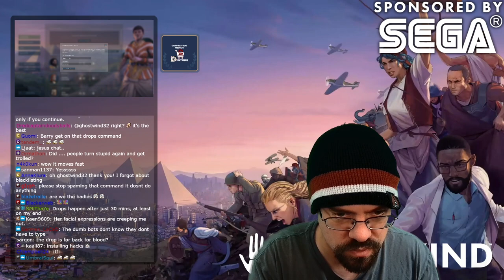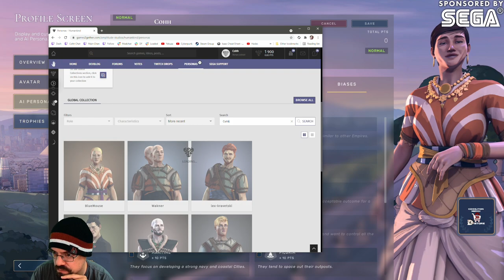CohhCarnage Plays Humankind (Sponsored By Sega) - Episode 1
Cohh takes a look at Humankind (Sponsored By Sega) to see what it has to offer.

Humankind on Epic Store: Use code "COHH" at checkout to help support the channel! Thanks!